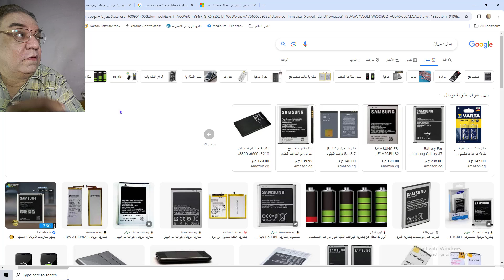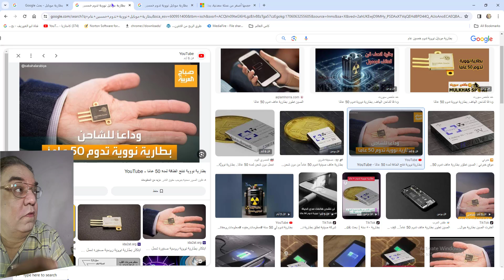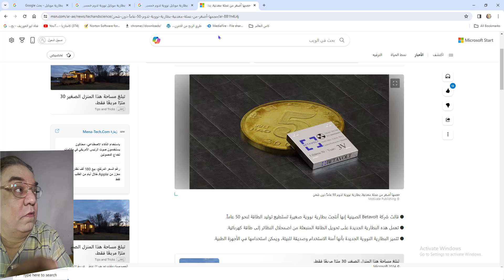بطارية موبايل mobile تدوم 50 عام بدون انقطاع وداعا بطاريات الموبايل القديمة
A mobile battery that lasts 50 years without interruption. Goodbye to old mobile batteries.

اكتشفت الشركة الصينية بطارية نووية لموبايل تدوم 50 عام بدون انقطاع وداعا لبطاريات الموبايل القديمة

The Chinese company discovered a mobile nuclear battery that lasts 50 years without interruption. Goodbye to old mobile batteries